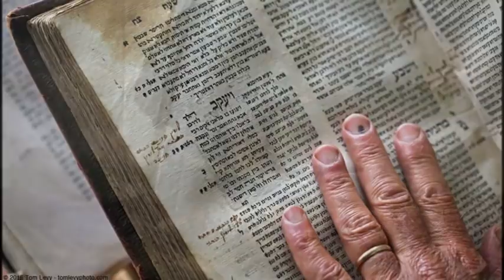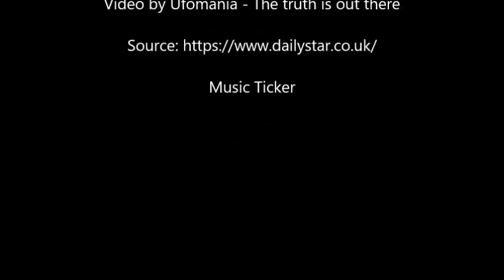Biblical prophecy COMES TRUE as live snake wriggles out of Israel’s Western Wall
A BIBLICAL prophecy predicting the return of the Messiah has come true after a live snake was seen slithering out of Israel’s Western Wall.